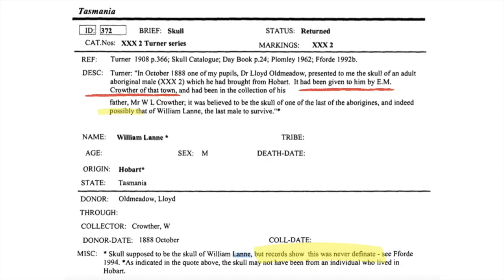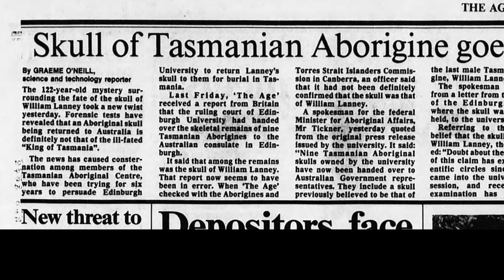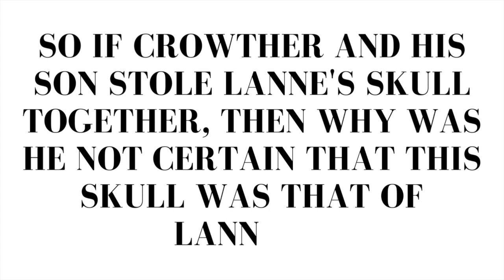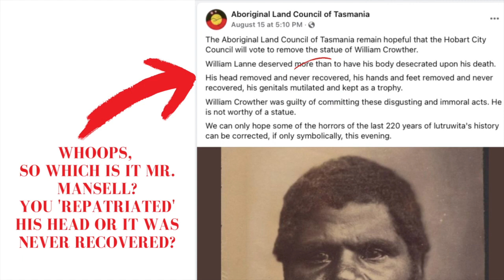Truth Telling: The Truth of William Lanne's Skull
The Truth behind William Lanne's skull, the Aboriginal man's skull that Tasmanian Ex-Premier William Crowther is accused of stealing. De-bunking the "campaign" that convinced 7 Hobart City Councilors to vote to bring it down.